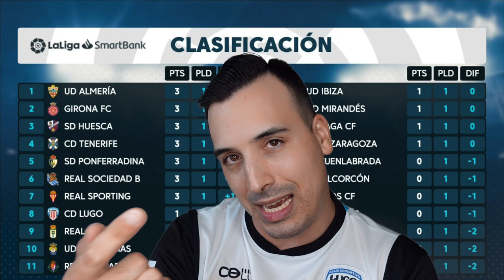⚽ MI PRONÓSTICO para la JORNADA 2 en LIGA SMARTBANK ¿ACERTARÉ? 😅